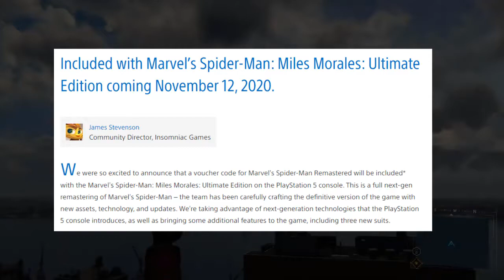Marvel’s Spider-Man Remastered detailed | PS5 Spider-Man Remastered Peter Parker Full Information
This is a full next-gen remastering of Marvel’s Spider-Man – the team has been carefully crafting the definitive version of the game with new assets, technology, and updates. We’re taking advantage of next-generation technologies that the PlayStation 5 console introduces, as well as bringing some additional features to the game, including three new suits.

Let’s talk about graphical updates. The team has done the painstaking work of updating the city’s environment to take advantage of the new console. Beyond improved models and materials, one of the biggest things we have brought to the game is ray-traced reflections and ambient shadows. We now have true reflections on the windows of buildings, and it looks stunning with our new skies and weather.